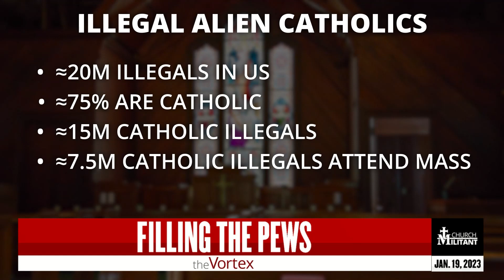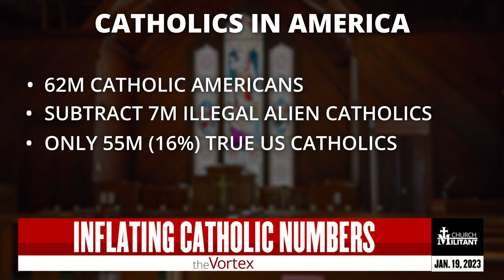The Vortex — Immigration/Abortion – China & USA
Talk about weird!